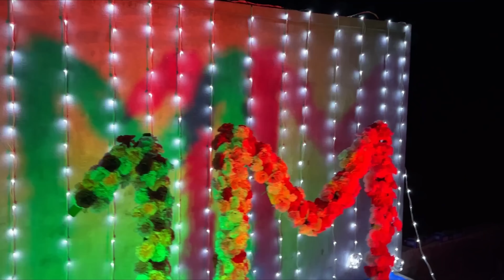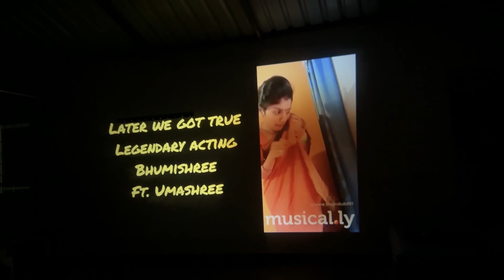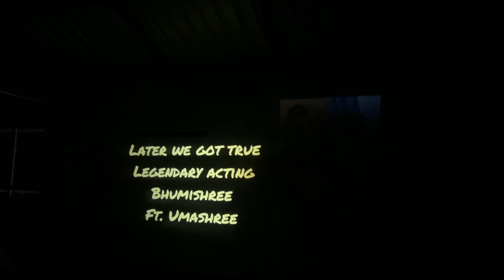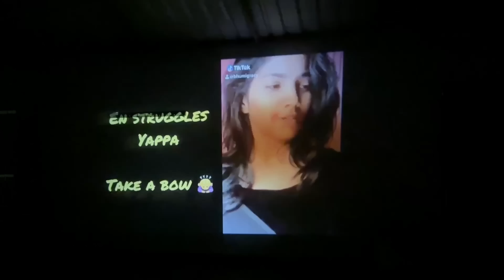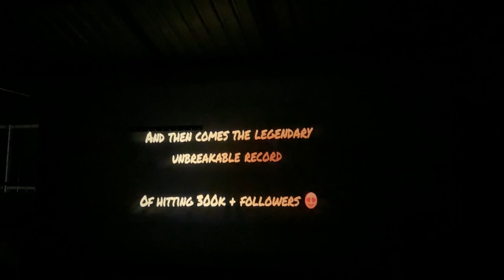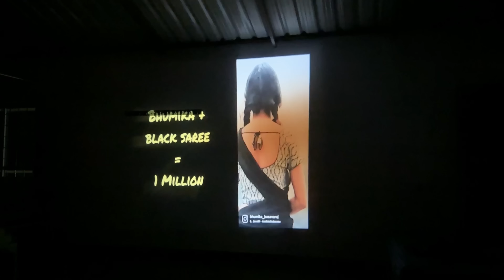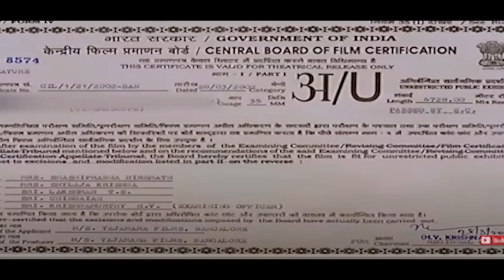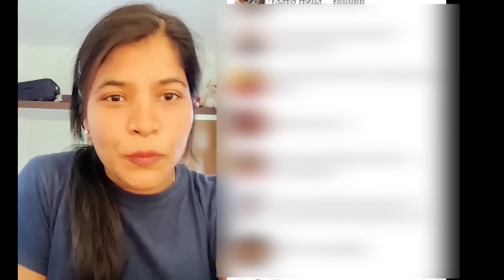1 Million Celebrations | Bhumika Basavaraj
Firstly I would like to thank each and everyone of you. it wouldn't be possible without you people. Such a pride moment, your  contributions are what made to reach this milestone. THANK YOU :)

Its was a great surprise to me that am meet all my people together after almost more than 1 year. I felt really happy to celebrate with my people. They all made my day actually.. after celebration party was much more exciting. (Sorry I could make some of the videos to display in my channel). Overall it was a great day.